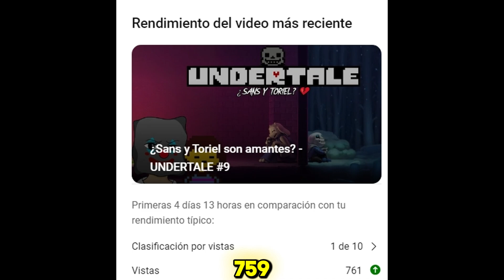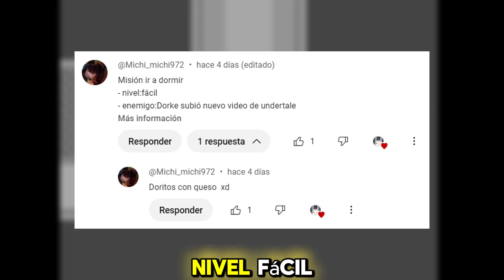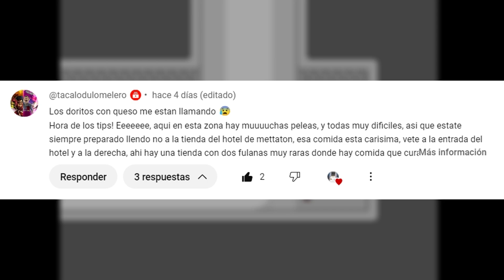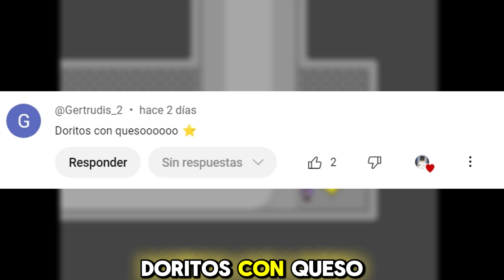Nos despedimos de metatton... - Undertale #10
Si tienen otro juego el cual quieren que juegue, déjenlo en la caja de comentarios